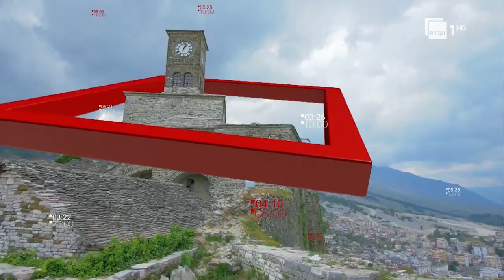Revista Televizive - Evening News Intro/Outro (2020-) [RTSH]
The opening and closing themes of the evening news bulletin of Albania's national broadcaster RTSH, Revista Televizive (Television Magazine).

Composed and arranged by Klodian Qafoku
Recorded September 2020 at Screen AD in Tirana, Albania
Performed by the National Symphonic Orchestra of Albanian Radio Television
Horns: Briken Burgija, Shemsedin Shehu, Ilir Kodhima, Denis Shegaj

Host: Blerta Tafani

This clip was broadcast on June 1, 2023.

A jeni nga mediumi i përfaqësuar më lart? lexoni më tutje

"The Intro Collector" is not to be confused with "Intro Collector", the Austrian channel focused on international television.